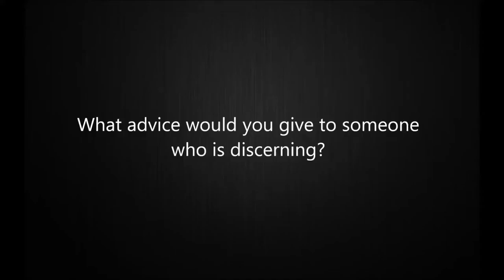What advice would you give to someone discerning a vocation?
Capuchin friars, Fr James Grant and Fr Dean Mathieson, share some advice on discerning a vocation.